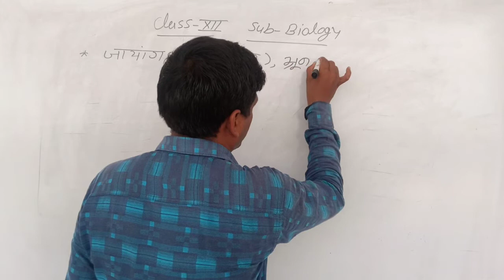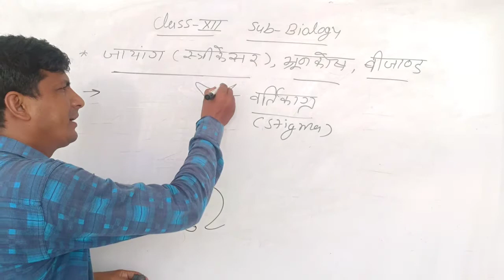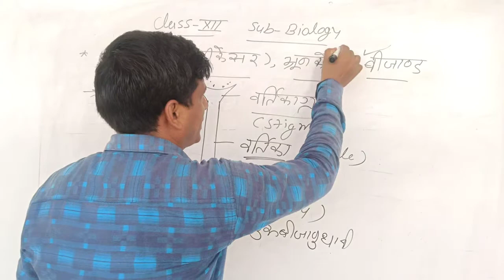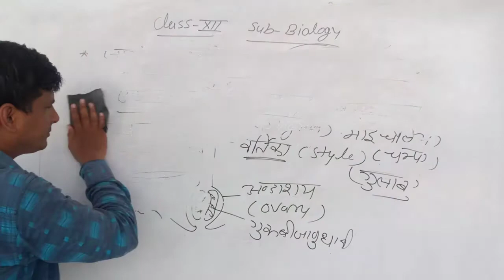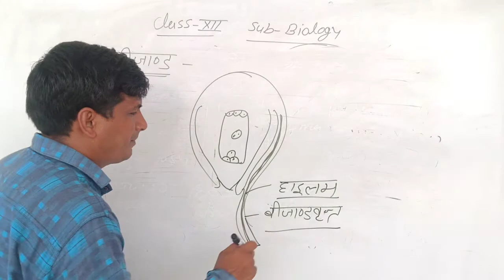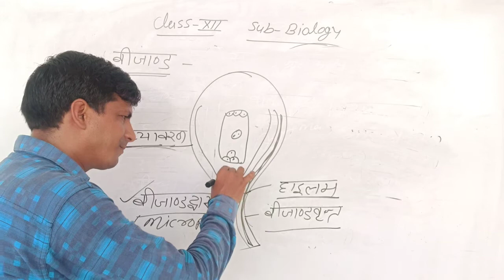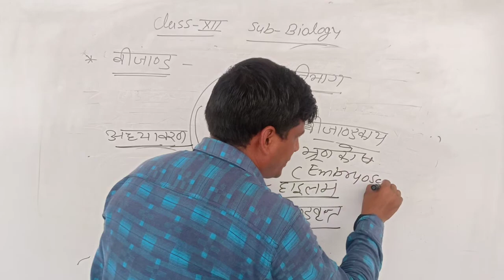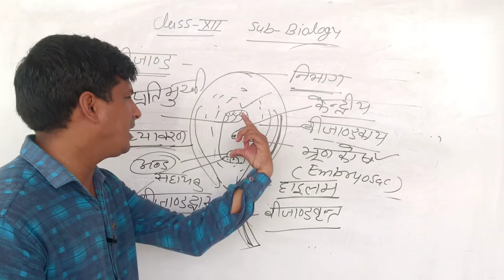12th Bio megasporengium